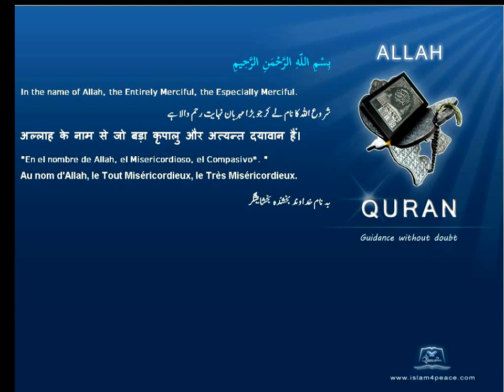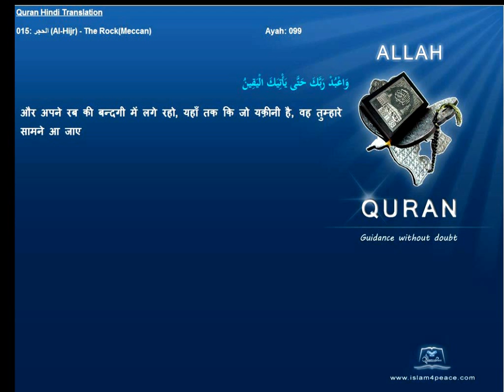Quran Hindi with Arabic 015-الحجر-Al-Hijr-The Rock(Meccan)